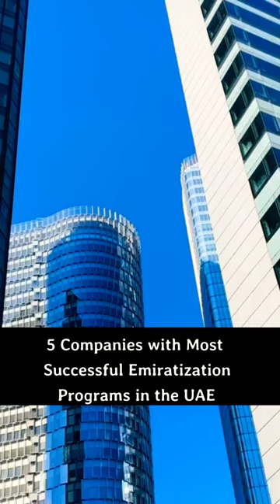5 Companies with Most Successful Emiratization Programs in the UAE 🇦🇪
🇦🇪🌟 Discover the 5 Top Companies in the UAE with the Most Successful Emiratization Programs 🤩

💪🏻✨ Get inspired by these companies that has employed innovative approaches and empowered Emiratis to thrive and succeed  in the workforce.

❓Want to learn the secrets of success in Emiratization?

🟢 For Emirati Job Seekers and Professionals: Get access to exclusive tips on how to prepare yourself for a job in the private sector in the UAE and how to achieve workplace success once you get the job 🤩

🟢 For Employers in the UAE: Get access to your ultimate Game Plan and best practices on how to design and implement an effective Emiratization program in your organisation.

🔴 P.S. If you are an organization in the UAE and planning to enroll your Emirati employees, Managers or HR Team in these courses, kindly contact me for a special DISCOUNT CODE…

OR